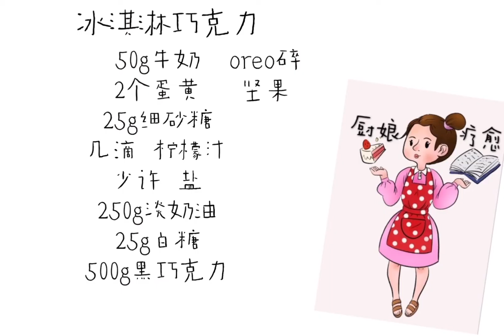[马国厨娘]巧克力冰淇淋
影片是我个人在烘焙时简单的录制，大部分的烘焙都是我第一次尝试做就直接录制，录制方面也很粗糙，尽情原谅，主要是作为我个人的记录和回忆及和大家分享食谱，适合新手们看，食谱也经过筛选。